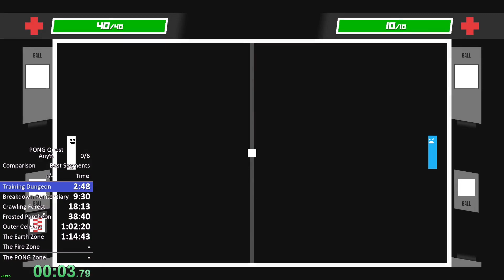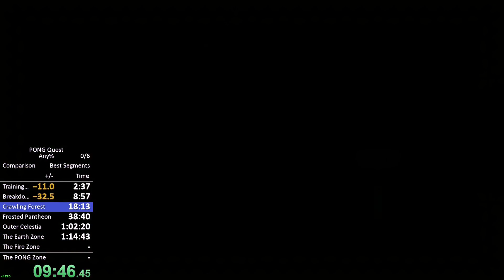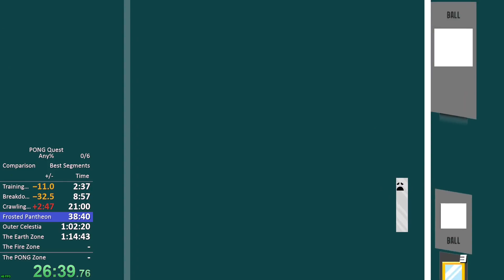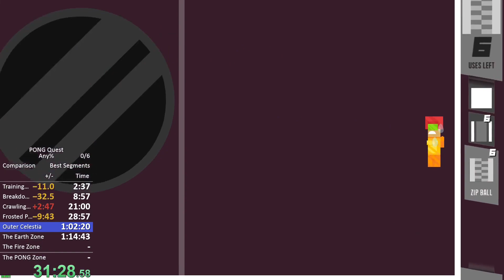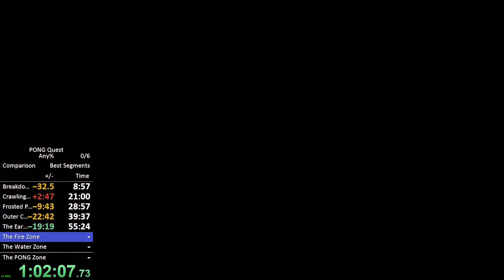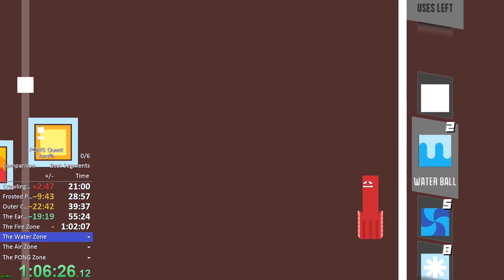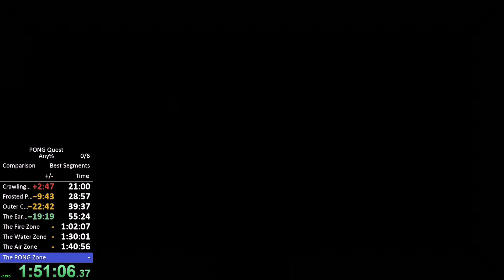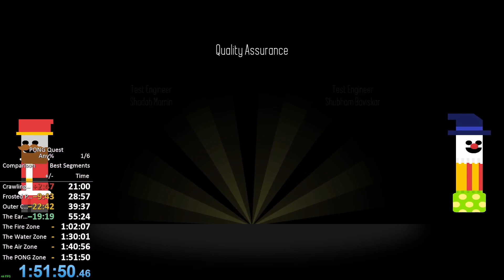PONG Quest (PC) | Any% in 1:51:40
Yet another speedrun where I'm completely at the mercy of RNG. This game is quite interesting. It's a roguelike dungeon crawler game where you fight enemies and bosses in a game of Pong. You play as a Pong paddle. You fight other Pong paddles. Certain Pong balls have certain properties, and can be collected and used in battle.

There's quite a bit of depth to speedrunning this game. The upgrades you can get, the dungeon layouts, the room the boss key spawns in, is all random. As such, you have to adjust to unfamiliar situations quickly in order to save the most time. I'll go over the general strategies I used throughout the run in case you're interested.

First and foremost, I change the difficulty to Casual. Enemies have lower health, greatly decreasing the time spent fighting them overall. One ball I keep throughout the run is the Potion Ball. They're generally useful to have as you can just heal in battle whenever necessary. I collect some Mimic Balls in the Training Dungeon to mirror Knight Derrick's Buff Ball attacks, dealing more damage to him and ending the fight quicker. Upon entering Breakdown Penitentiary, I start collecting Balldozers. These balls can destroy any defences your opponent has, which is vital for most of the bosses in this run. Unfortunately, later in the run, Balldozers were quite scarce, so I opted for Bullet Balls instead. They're less effective and don't destroy obstacles, but they go in a very predictable path, making them easier for you to catch when there's tons of obstacles on the screen.

I start fighting enemies in Breakdown Penitentiary to increase my experience. Levelling up gives you a random set of upgrades to choose from. The one you want to get as soon as possible is Exit Finder. Unfortunately, that upgrade is not common, so you'll either have to reset-grind for it, or just hope you get it later in the run. If Exit Finder isn't available, or you already have it, here are some alternative upgrades I recommend:
- Chest Finder (Shows every chest on the map. Useful for boss dungeons, as you can keep track of which chest rooms you've visited.)
- Trapdoor Finder (Indicates where trapdoors in the dungeon are. It's highly recommended to avoid trapdoors if possible, as you have to do mandatory enemy battles.)
- Extra Inventory Slot (Allows you to carry an extra ball. Potion and Balldozer won't really cut it for the entire run. Having a large selection of balls to use can go a long way.)
- Any upgrade that increases critical attacks. (Super useful to have for late game, as it can make lots of enemy battles end much quicker.)
- Razorwire (Increases the damage done to enemies. Helpful for late game, as enemies have more health and take longer to kill without using special balls).
- HP Increase (Increases your health. It's good to pick a few of these up for the later bosses. If you no other upgrade looks good, take this one.)

There isn't a lot to say about Breakdown Penitentiary and Crawling Forest, as they're mostly the same. Just use Balldozers on the bosses to make them easier. The Hat Ball is super effective against Frosted Pantheon's bosses, and you should absolutely pick one up if you can (I didn't get to use it though). Some enemies can shrink you, including this boss, but you can completely negate the effects by using a potion.

By the time I entered Outer Celestia, I ran out of good special balls to use, so I used whatever the enemies could drop. Fire Balls and Buff Balls are useful for dealing damage, Bullet and Zip Balls can quickly increase the speed of the ball, and the Loop Ball can get some super cheesy crits if used right. Lockon Balls are also really helpful, as they deal more damage and destroy everything in their path.

After Outer Celestia, you have to do 5 boss dungeons. You have to fight the same bosses you've already encountered, so it's good to get use the same balls you used in their first fights if you can. Unfortunately, this is the part of the game where the randomness affects the run even more. How fast your run is is now determined by how soon you can find the keys. This isn't an easy task, as now the dungeons are bigger, there's more enemies, and more trapdoors. The Water Zone took 28 minutes, which was really slow for my liking.

The final boss has Blossom, Asteroids, and Millipede Balls, all of which greatly clutter the screen. Save on Potions and Balldozers if you can.

I'm running out of space in the description, so I'm going to wrap it up here. If you're a fan of speedrunning roguelikes, or just want to play a silly Pong game, consider giving this a try. If you don't want to however, I hope you enjoy watching the run and reading the notes I wrote about it.

also pastel tee is mega-based.